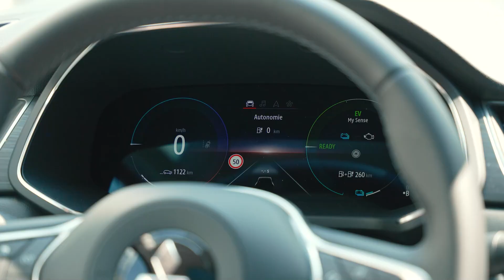ESSAI - MITSUBISHI ASX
Découvrez l’essai du MITSUBISHI ASX avec Dorian, notre vendeur Mitsubishi de Nancy !

0:00 Introduction
0:22 Présentation générale
1:07 Présentation extérieure
2:07 Les équipements intérieurs
2:57 Conclusion

👍N’hésitez pas à nous soutenir en mettant un pouce bleu et en vous abonnant à la chaîne du Groupe THEOBALD.
🔔 N’oubliez pas d’activer les notifications pour être informé de nos prochaines vidéos !

📍 Rendez-vous dans nos concessions MITSUBISHI Metz, Nancy & Thionville

🎬 Vidéos produits 🚗 Essais 📰 Actualités